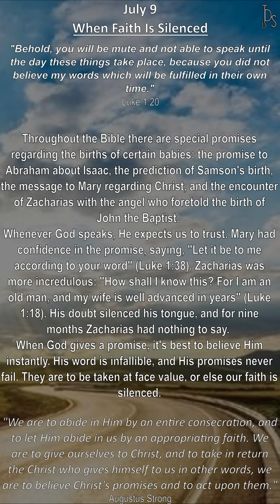When Faith Is Silenced: 2024.07.09's morning daily devotional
Grace to you & peace from God our Father and the Lord JesusChrist.

"When Faith Is Silenced" is from Dr. David Jeremiah's 'Turning Points with God: 365 Daily Devotions' July 9th's entry.

"Behold, you will be mute and not able to speak until the day these things take place, because you did not believe my words which will be fulfilled in their own time." Luke 1:20.

Throughout the Bible there are special promises regarding the births of certain babies: the promise to Abraham about Isaac, the prediction of Samson's birth, the message to Mary regarding Christ, and the encounter of Zacharias with the angel who foretold the birth of John the Baptist.

Whenever God speaks, He expects us to trust. Mary had confidence in the promise, saying, "Let it be to me according to your word" (Luke 1:38). Zacharias was more incredulous: "How shall I know this? For I am an old man, and my wife is well advanced in years" (Luke 1:18). His doubt silenced his tongue, and for nine months Zacharias had nothing to say.

When God gives a promise, it's best to believe Him instantly. His word is infallible, and His promises never fail. They are to be taken at face value, or else our faith is silenced.

"We are to abide in Him by an entire consecration, and to let Him abide in us by an appropriating faith. We are to give ourselves to Christ, and to take in return the Christ who gives himself to us in other words, we are to believe Christ's promises and to act upon them." a quote from Augustus Strong.

The grace of our Lord Jesus Christ be with you. Amen.